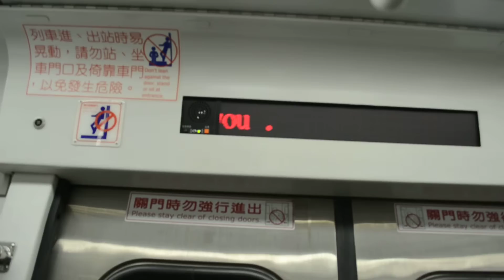20120629 - 1281次 區間車 基隆站 停靠 (臨時停車廣播)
各位旅客, 本列車在此臨時停車, 請各位旅客稍後！
Attention please , this train will stop for a short time . Please remain in your seat . Thank you